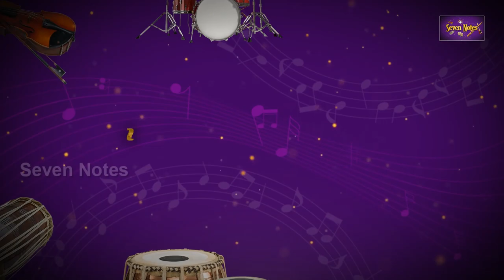Pibare Rama Rasam | Satya Prakash | Best Carnatic Classical Songs | Navaragarasa | Seven Notes Media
Pibare Rama Rasam by satya prakash and Flute Nagaraju Talluri. NaVaRaGaRaSa is a series of our traditional compositions and folk songs presented with a bit of modern touch so to reach the next generation also.
Bringing awareness about our Indian rich cultural heritage.
This is not a spiritual / devotional series.
This is a kind of fusion musical.
Pibare Ramarasam is one of the few known compositions of great Saint Sadasiva Bramhendra swamy in Raag Chakravakam set in Aadi Taalam.

Song : Pibare Ramarasam
Lyricist / composer: Sadasiva Bramhendra Swami
Arrangements: Nagaraju Talluri
Singer : Sathya Prakash.

Main flute- Nagaraju Talluri
Second flute - Lalit Talluri
Keyabords - Marshall robinson and Clinton robinson
Tabla, Mrudangam and indian percussion - Ganapathi
Drums - Kuberan
Lead guitar - Laxman
Bass guitar - Derrick mc Arthur
Veena - Haritha
Violin - Manoj
Final mix - ap Santhasekar, Chennai
live recording - engineer Suresh
Track edit managing by Siddharth das